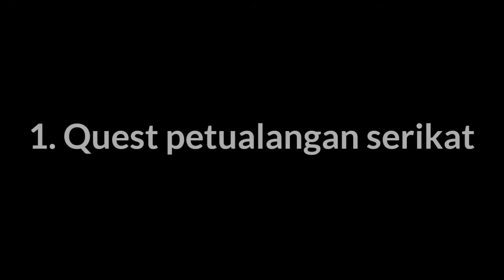5 Cara mendapatkan Kitab untuk memperkuat Menteri game of sultans indonesia